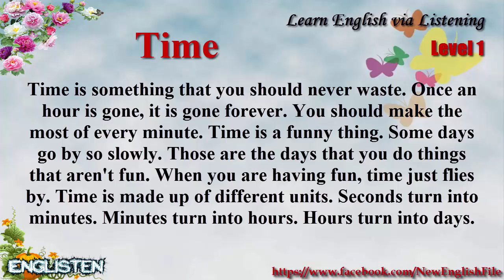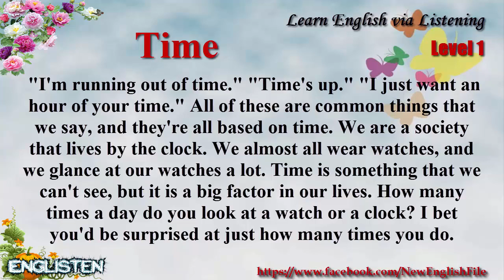Learn English via Listening Level 1 Unit 109 Time